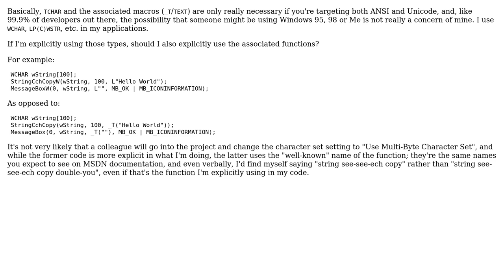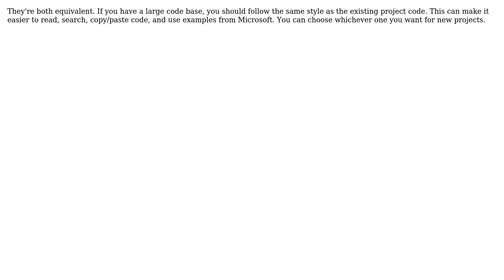If I'm explicitly using WCHAR strings in my Windows application, should I use the -W functions...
Software Engineering: If I'm explicitly using WCHAR strings in my Windows application, should I use the -W functions rather than the TCHAR defines?

With thanks & praise to God, and with thanks to the many people who have made this project possible! | Content (except music & images) licensed under CC BY-SA | Music | Images & others | With thanks to user Theron W Genaux user Govind Parmar and the Stack Exchange Network Trademarks are property of their respective owners. You are responsible for your own actions.